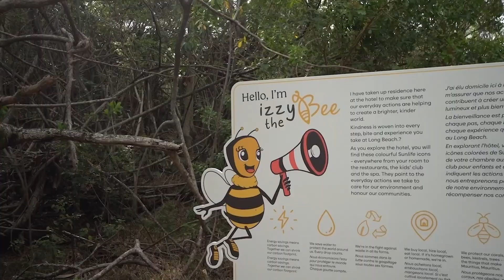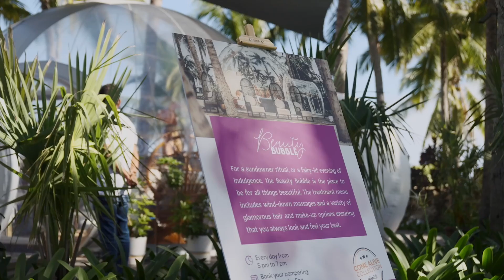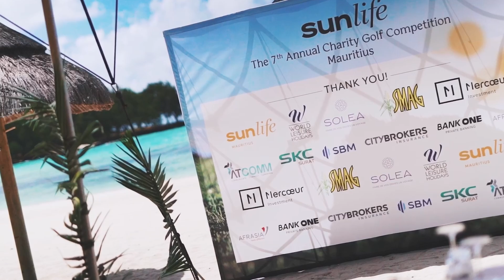Sunlife's First Year in Review | Celebrating Achievements, Milestones, and YourSunlife Highlights!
🌞 Join us in reliving an incredible journey as we mark the first anniversary of SunLife! 🎉 In this special video, we take a deep dive into the highlights, achievements, and memorable moments that shaped our inaugural year. From empowering stories to groundbreaking milestones, it's all here!